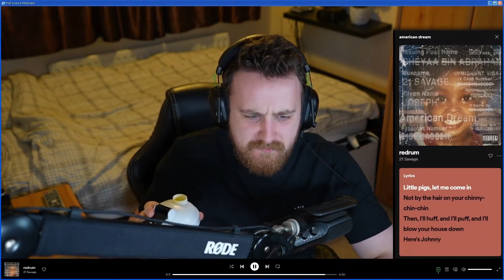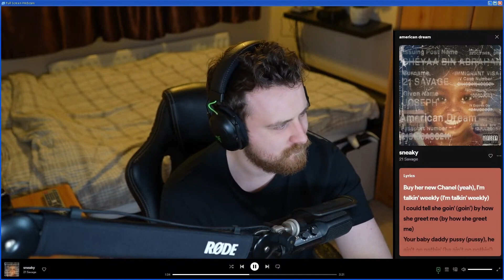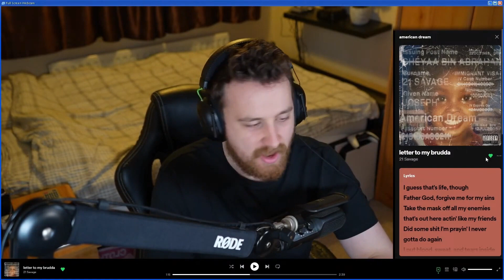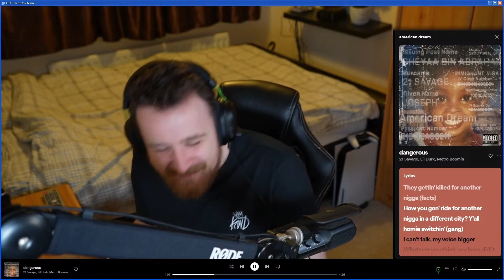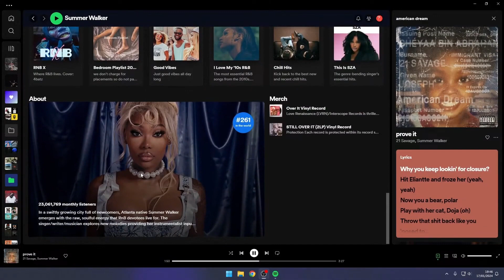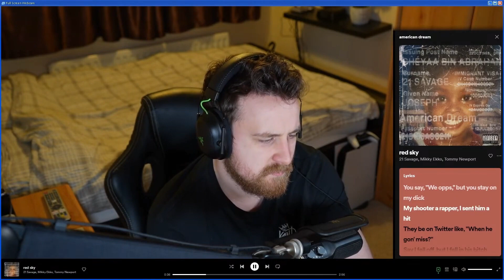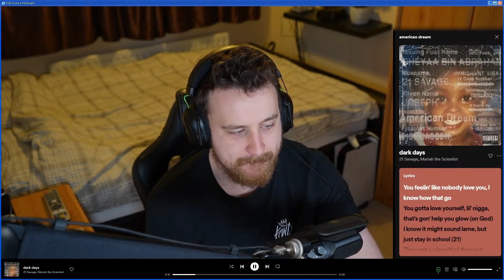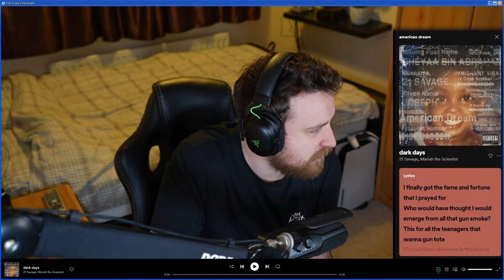REACTING TO "american dream" BY 21 SAVAGE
Discord (Link may expire - let me know if it is!)